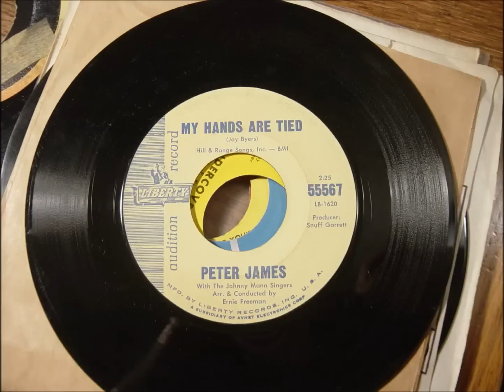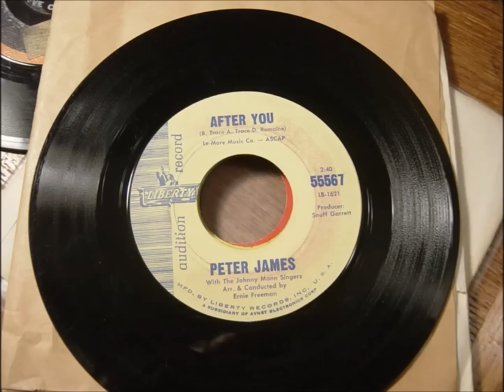Peter James Northern Soul My Hands Are Tied / After You